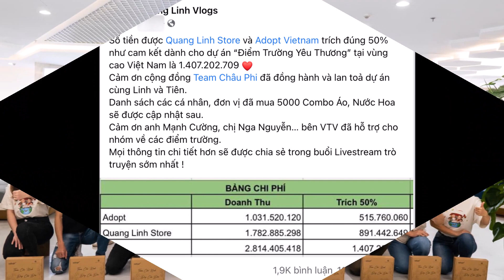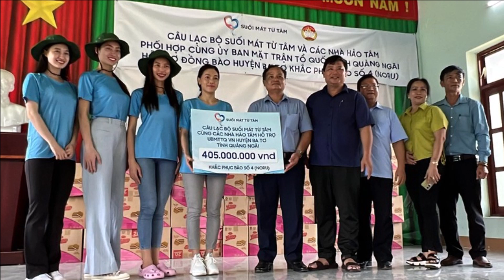Quang Linh nhắc tên Thùy Tiên, công bố điều ý nghĩa, nàng hậu có nguy cơ bị hội chị em ‘tẩy chay’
quanglinhvlogs hoahậuthùytiên ▶▶Quang Linh nhắc tên Thùy Tiên, công bố điều ý nghĩa, nàng hậu có nguy cơ bị hội chị em ‘tẩy chay’▶Trang tin tổng hợp dành cho giới trẻ luôn cập nhật tin mới nhất, HOT nhất về các bộ phim truyền hình ,tuổi teen, ngôi sao và các sự kiện trong và ngoài nước